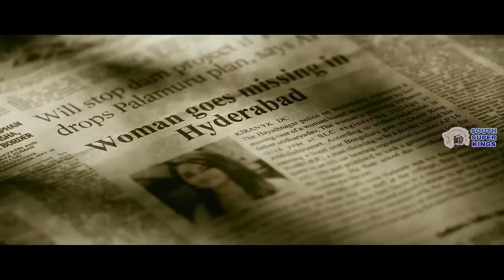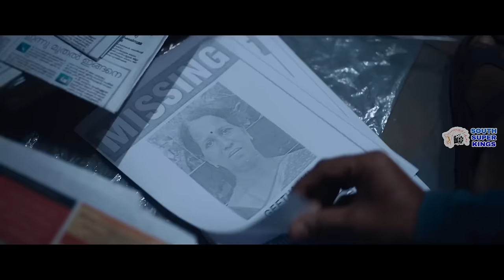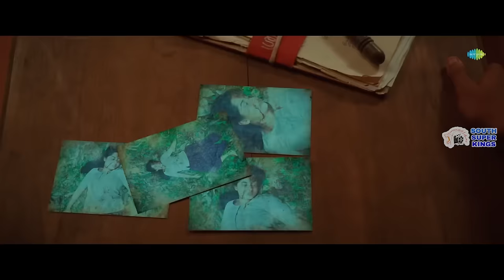Top 5 Best South Indian Suspense Thriller Movies In Hindi Dubbed (IMDb)| You Shouldn't Miss |Part 21